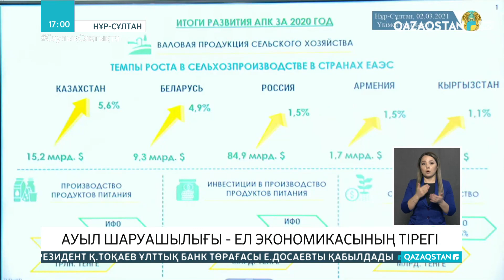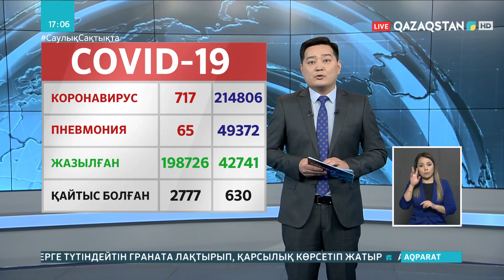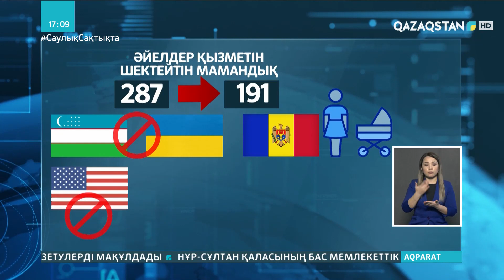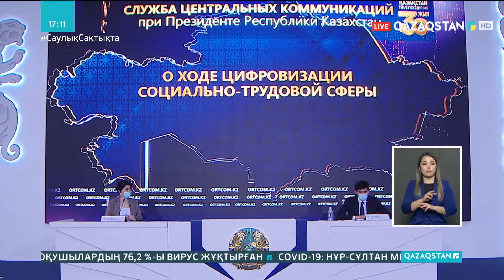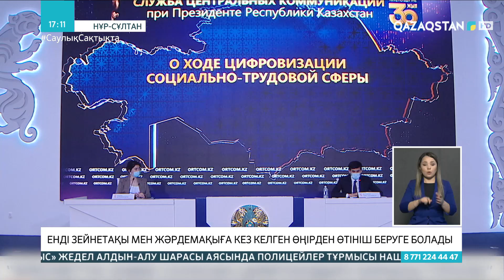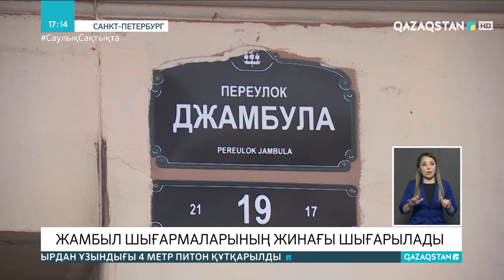03.03.2021 - Ақпарат - 17:00 (Толық нұсқа)